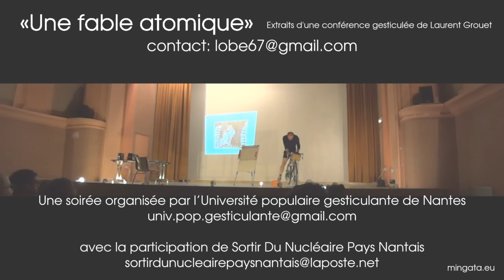Une fable atomique (samedi 26 septembre 2015)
Samedi 26 septembre 2015, «Une fable atomique», Extraits de la conférence gesticulée de Laurent Grouet. Une soirée organisée par l’Université populaire gesticulante de Nantes

"Partout en France, parallèlement à la COP21 et aux négociations sur le climat, des citoyens du monde se mobilisent pour mettre en avant les initiatives concrètes qui, loin des compétitions fratricides, loin de la finance prédatrice, loin de la glorification du pouvoir d'achat, loin des xénophobies suicidaires et des pièges de la croissance du PIB, construisent une société respectueuse des humains et de leur avenir sur Terre, une société où l'on redécouvre la force constructive des partages, une société où il est agréable de vivre, ensemble et maintenant." [François NICOLAS, REZE(44)